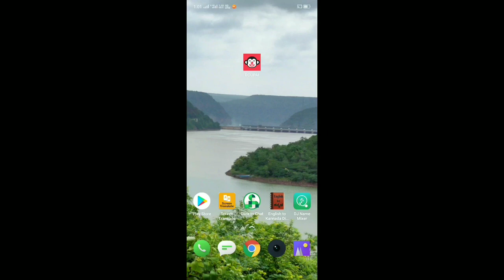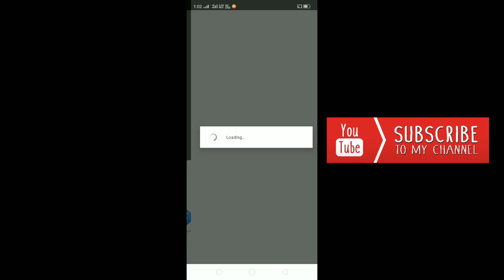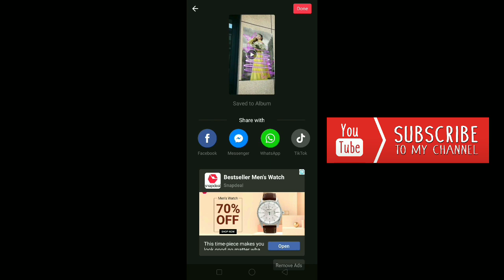Tik tok new trending application | awesome application | kannada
ಧನ್ಯವಾದಗಳು🙏🙏🏻

◻ಲೈಕ್ 👍🏻
◻ಕಾಮೆಂಟ್✍
◻ಶೇರ್ ಮಾಡಿ..🤝🏻

Simple but powerful video creation tools at your fingertips!

In DOUPAI, you can enjoy easy-to-learn and interesting video creation within 10 seconds.
With numerous creative video templates and daily updates, you can make your unique short videos and make them viral!
DOUPAI will re-define your social networking!

- DOUPAI Premium subscription is billed monthly or annually at the rate corresponding to the selected plan.
- Payment will be charged to Google Play Account at confirmation of purchase.
- Account will be charged for renewal within 24-hours prior to the end of current period,and identify the cost of renewal.

DOUPAI Premium subscription take the automatically renews service of google, and in compliance with the related regulations, including:

- Join DOUPAI Premium to use all video templates and remove watermarks for free.

               ▬▬▬▬▬▬▬▬▬▬▬▬▬▬▬▬▬▬▬   ☺☺☺☺ಮತಷ್ಟು ವಿಡಿಯೋಗಳು☺☺☺☺